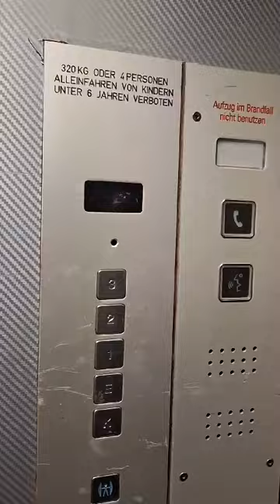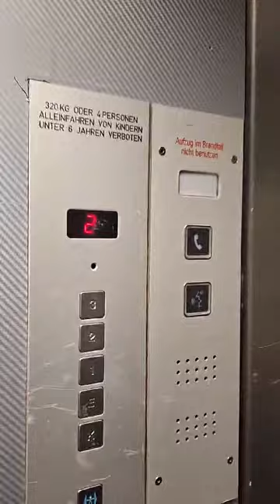Aufzug Doppelmayr @"Gasthof Kirchenwirt" Dorfplatz 4, A-6280 Zell am Ziller, Österreich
Gefilmt von meiner Freundin. (Da sie mir das Video per WhatsApp schickte, hat es leider keine HD Qualität und hat ein kleineres Format, sorry dafür)

Dieser Aufzug wurde von Doppelmayr gebaut, ein Unternehmen, dass man vor allem auch im Seilbahnbau von Bergbahnen (Pendelbahnen, Gondel- und Sesselbahnen) kennt. In Österreich gibt es von diesem Unternehmen aber auch Aufzüge. Gebaut wurde der Aufzug 1990 und ist seither wahrscheinlich unverändert d.h. es wurde noch nichts modernisiert. (Was man vielleicht mal ersetzt hat sind die Tableaus). Nachträglich wurde eine Notrufvorrichtung eingebaut.
Die Türen sowie auch die Steuerung erinnern stark an Schindler R-Series Aufzüge mit Mic B Steuerung. Wahrscheinlich wurden hier auch Schindler Elemente benutzt.
Der Maschinenraum befindet sich oben, erreichbar über die Deckenklapptür.

Marke: Doppelmayr
Kapazität: 4 Personen / 320 KG
Aufzugtyp: Personenaufzug
Bediente Stockwerke: 5 (K, E, 1, 2, 3)
Fixtures: Schäfer MT28
Baujahr: 1990

Meine Freundin übernachtete in diesem Gasthof und konnte darum diesen Aufzug filmen.